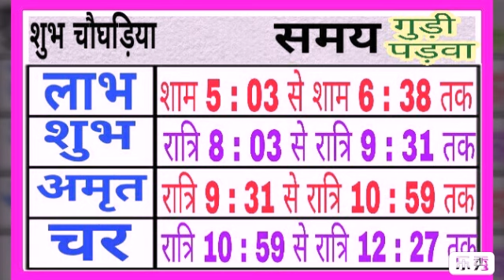2020 me Gudi Padwa kab hai | Gudi padwa 2020 date and time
Bhavishya vakta